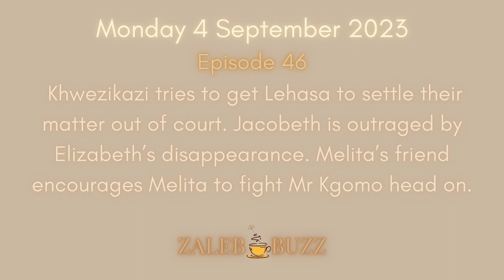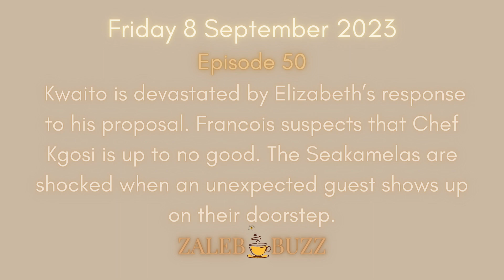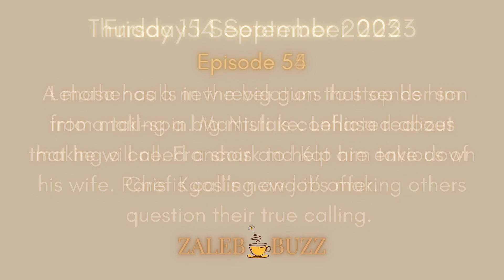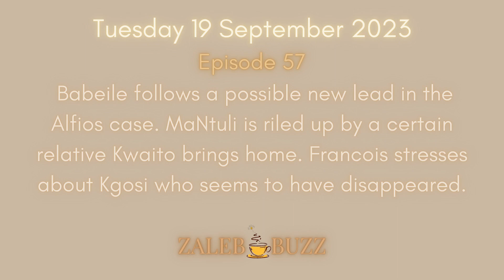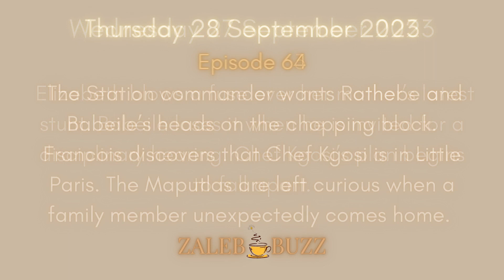Skeem Saam Teasers September 2023